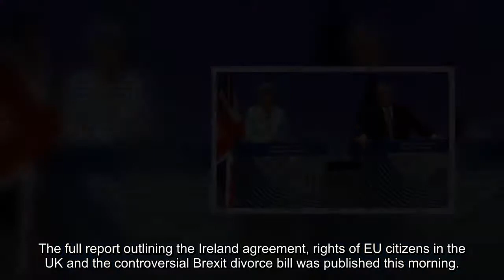Brexit Phase 1 deal IN FULL: The 7,000-word agreement - READ HERE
GETTYTheresa May and Jean-Claude Juncker unveil the Brexit deal
The full report outlining the Ireland agreement, rights of EU citizens in the UK and the controversial Brexit divorce bill was published this morning.DUP leader Arlene Foster hailed six “substantial changes” to the Brexit deal regarding the Irish borderbefore Theresa May and Jean-Claude Juncker unveiled the breakthrough agreement.But critics of the deal fear there has been little movement on the Irish border issue and that the arguments that nearly torpedoed settlement in the opening phase of the Brexit negotiations will now  simply continue into Phase 2.  Irish Prime Minister Leo Varadkar said: “We have achieved all that we set out to achieve.”
He said the parameters on the “Irish issues” had been set - and they were met.Mr Varadkar paraphrased Winston Churchill, saying: “This is not the end, but it is the end of the beginning.”Earlier, Mrs May moved to reassure Northern Ireland’s unionists.She said: “This Government will continue to govern in the interests of the whole community in Northern Ireland and uphold the agreements that have underpinned the huge progress that has been made over the past two decades.”
 Related articles
 Brexit latest news: Theresa May's speech on Northern Ireland in full
 Ireland Taoiseach: ‘We got EXACTLY what we wanted’ from Brexit talks
 Brexit update: former Chief of Staff claims we should congratulate May